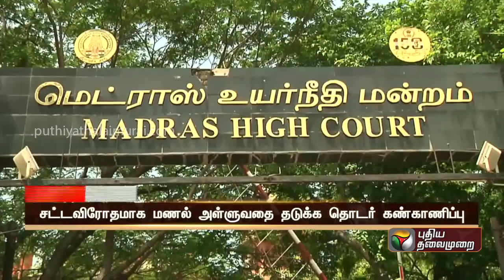மணல் குவாரிகளில் மணல் அள்ள நிபந்தனைகள் விதிப்பு: தமிழக அரசு | PTT